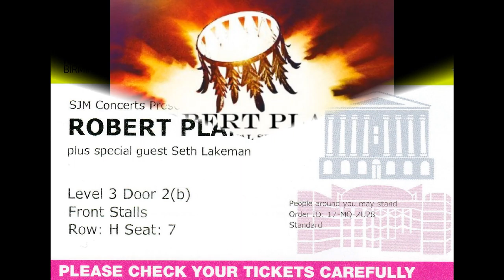Robert Plant & The Sensational Space Shifters Birmingham Symphony Hall 2017 Carry Fire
Robert Plant & The Sensational Space Shifters Birmingham Symphony Hall 12 December 2017 "Carry Fire"